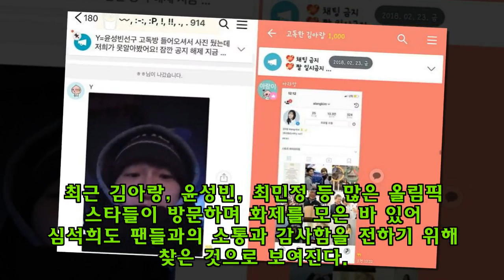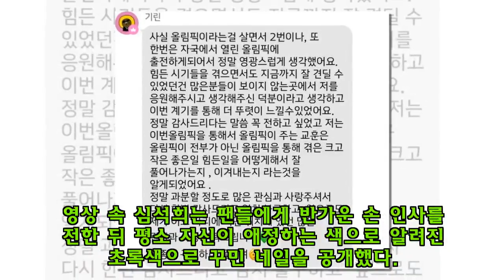팬들 있는 고독한 방에 '하트 영상' 투척하고 사라진 심석희